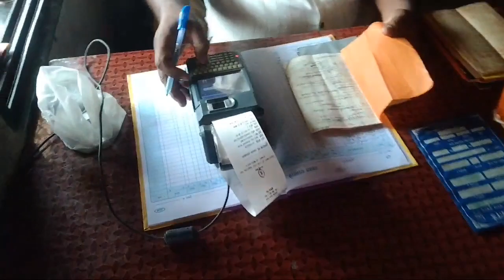वेळेवर गेलो राशन आणायला